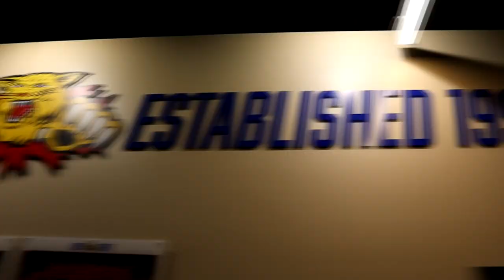I Went to a QMJHL HOCKEY GAME in MONCTON, NB (What's It Like Below The NHL?)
The Moncton Wildcats are one of the Quebec Major Junior Hockey League's most popular teams, with an average game capacity of 3,500 - 5,000 fans. In this video, I went to one of these games with my good friends Oliver and Aaron, where the Moncton Wildcats took on their local rival, the Saint John Sea Dogs.

This game was an intense physical battle, which saw both teams lay big hits and make sweet plays.

Be sure to hit the like button on this video so more people can see it, and subscribe to the channel so you can see more high-quality travel vlogs like this one every week.

CHAPTERS:
Intro - 00:00
My First TIme Inside the Avenir Centre - 00:30
Your Moncton Wildcats! - 01:54
Puckdrop/First Period - 02:29
First Intermission - 03:25
Second Period - 04:31
Second Intermission - 06:59
Third Period - 07:49
Results/Score - 10:45
Outro/Conclusion - 11:08

Noki Travels
Season 2
Episode 13
Recording Date: April 23rd, 2022

Floating Leaf by Chill Cole

Equipment Used: Canon EOS M50 Mark I, Canon 15-45mm f/3.5-6.3 IS STM Lens
Editing Software: Sony Vegas Pro 16
Microphone: Blue Yeti Stereo Microphone, Rode VideoMicro

Enjoy the destination, but love the way there too.